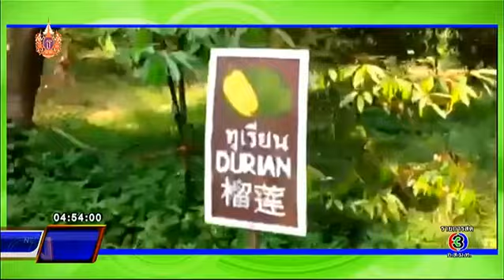HAVE A NICE DAY | Noguchi Pinto Erikson ผู้รักษาประตูทีมอยุธยา เอฟซี | 14-04-58